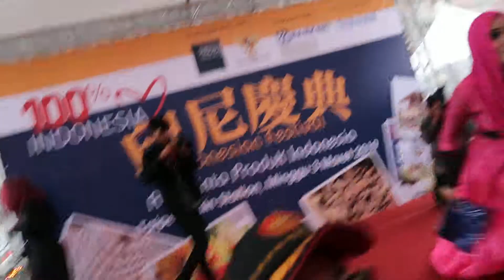YULI KDI-OPLOSAN KONSER TAIWAN